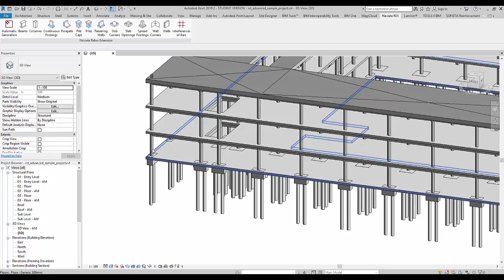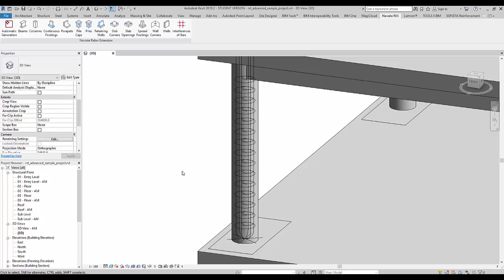Reinforcement of Columns NaviateRebarExtension